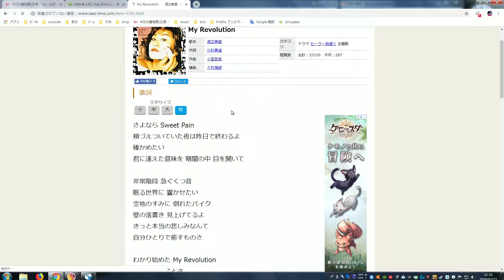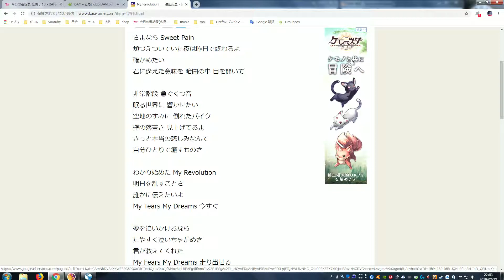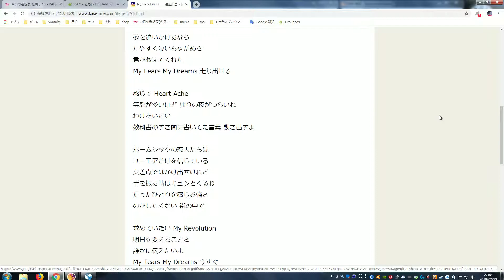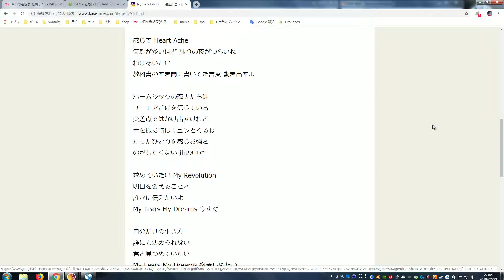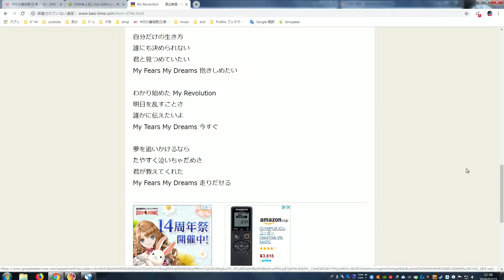【カラオケ】My Revolution 2019 02 23【渡辺美里】